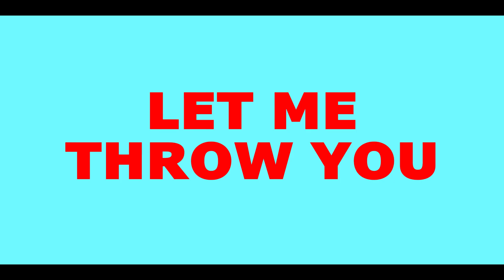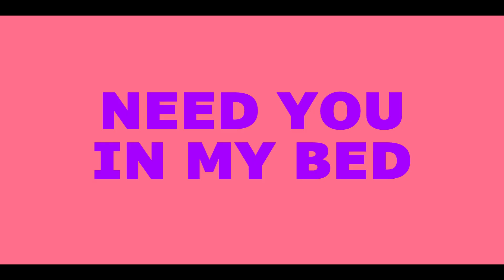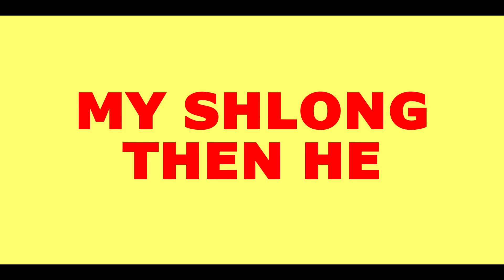Dojo Dog - Nokia (BRICKED) (Lyric Video)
the official “Nokia (BRICKED)” lyric video by Dojo Dog. listen

Written By: Dojo Dog
Preformed By: Dojo Dog

Lyrics:

[Intro]
Gi-gi-gi-gi-gi-gi

[Pre-Chorus]
Cash, cash, flying first class
Texting on my phone while he tippin’ on my- (Auhh)
Notifications on, going crazy in my thong
Then I whip out my shlong
Then he- (Auhh-ah-auhh, auhh)

[Chorus]
I got them Nokia, Nokia, Nokia Bricked up
Oh my god
Nokia, Nokia, Nokia Bricked up
Give me that cock

[Verse]
Hitting up my cellular “Let’s do it cyber”
No use of my protein to get you calling me “You fine bruv”
If I had a channel you’d be botting up my subscribers
Mailing me electronically, @secretadmirer
Looking at these pixels, snapping me “Bred4Bread”
Wishing for a, pleading for a good time in my bed
With me glock, glock, glock, glock, glocking
Give you head
And he touching on my, moving with a spreading of my legs
Hey, I’m coming over since you’re Nokia, Nokia Bricked up
Let me throw you against the wall and we can do some stuff
I can- and- while you- on my-
Then I- up your- spin around and then I’ll thrust
Got me- licking blackberries under your bush
This dick is indestructible so give it your best shot
When you- and- and back it up on my rod
(Auhh, auhh, auhh)
I got him Nokia, Nokia, Nokia, Bricked up
Up, up
I got him Nokia, Nokia, Nokia, Bricked up (Auhh, auhh, auhh, auhh-auhh-auhh-auhh)
Need you in my bed so I pull out the SMS (Auhh-auhh-auhh)
Texting on my phone, come relieve my stress (Auhh-auhh-auhh)
Windows unlocked, body’s open access (Auhh-auhh-auhh)
Leave the undies on the floor, time to get undressed (Auhh)
Test me how long, I got that battery life
Lasting all day, all week, every month and through the night
You be pulling out the camera and I do the same thing
When I huff and I puff then prevent a spillage

[Bridge: Dojo Dog & Peppa Pig]
0800-PeppaPig
I bet you know a lot about sucking on a dick
You’re made of meat after all
Any tips?
You put your lips together and blow
Blow
Blow
Put your lips together and blow